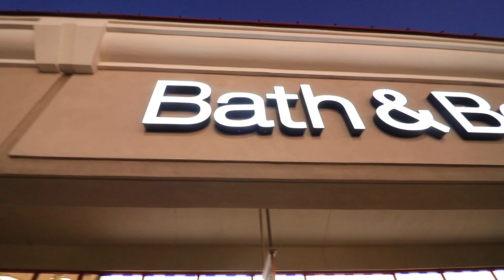He was not CO-FAMILY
Eat at our wing spot: [GRUB SOUTHERN STYLE] 4839 Jonesboro Rd
Forest park Ga 30297 inside of FUNTIME BOWL

*Camera we use to vlog CANNON 80d
*Small camera we use Cannon G7x

*We use the MacBook Air to edit our vlogs
             The company thats making my neck stronger